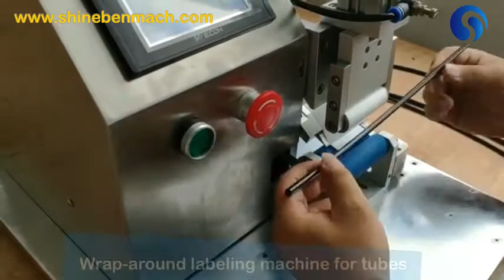Semi automatic wrap around labeling machine for tubes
Semi automatic wrap around labeling machine for tubes from SBM
Skype us by: reylee666
WhatsApp us by: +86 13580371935